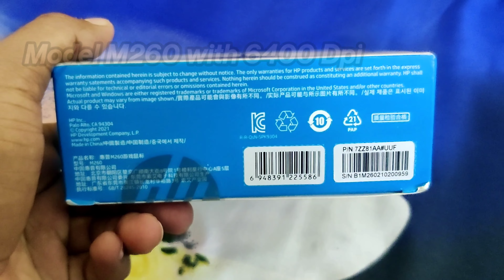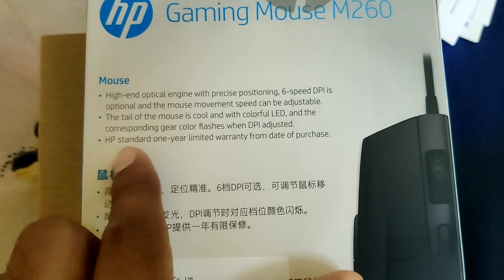Hp M260 Gaming Mouse | Budget Gaming Mouse | Comparison with G102 | Good or Bad ?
HP M260 RGB Backlighting USB Wired Gaming Mouse, Customizable 6400 DPI, Ergonomic Design